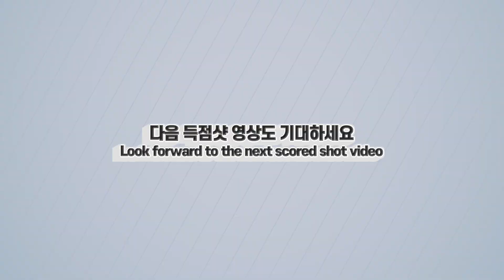🔴🟡⚪️ [당구공을 그냥 '가지고 논다'고 표현해야 맞을 듯...] 당시 세계 1위의 신세계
➜ 10분에 1번 꼴로 자동삽입되는 광고, 빨리 넘어 가세요^^
㊙️ 당구실력향상 비법은 좋은 경기 반복시청으로 '샷 이미지'를 뇌에 각인시키는 거죠^^